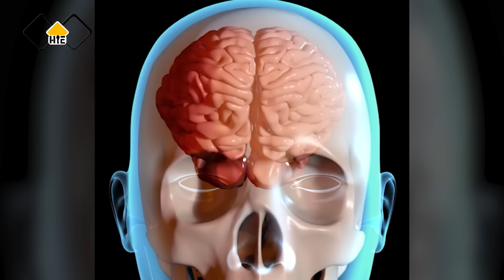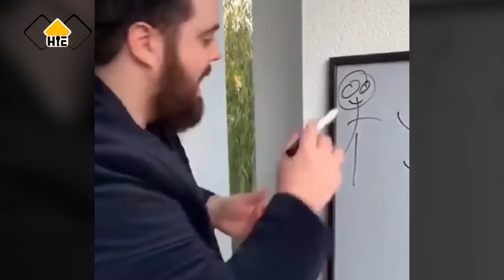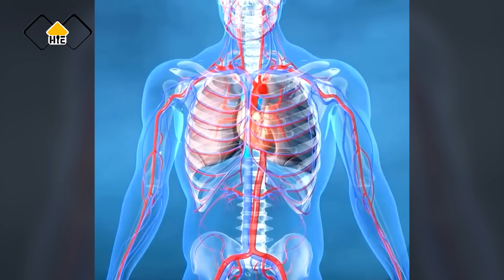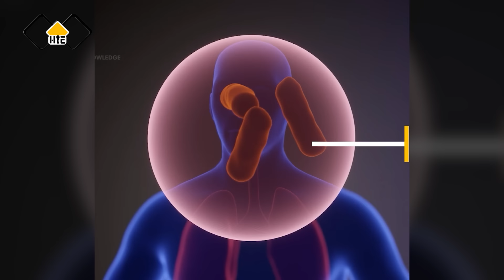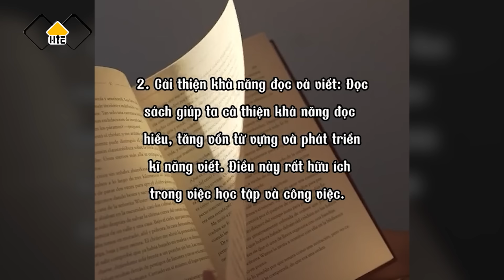Biến Chứng do Làm Đẹp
Lh Quảng Cáo & Hợp Tác